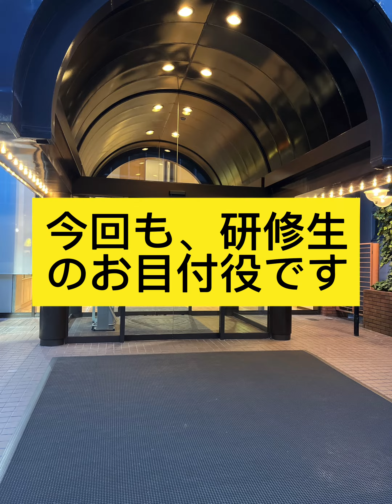【ビジホツアー】ワシントンホテル郡山（福島県郡山）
またまた、研修生の見張り役でビジホに宿泊です。
宿泊予定の方に、参考になれば嬉しいです。